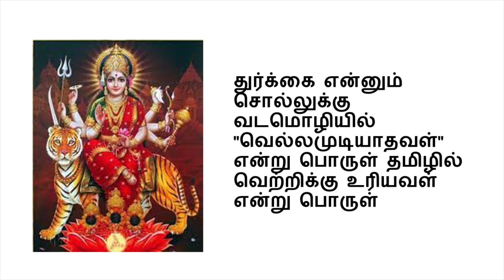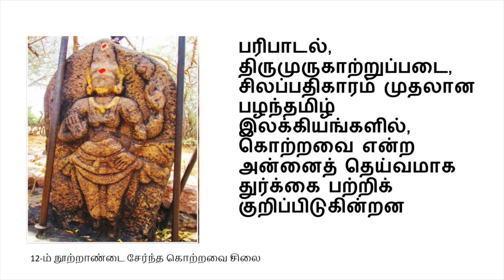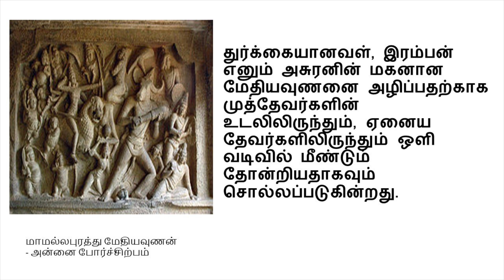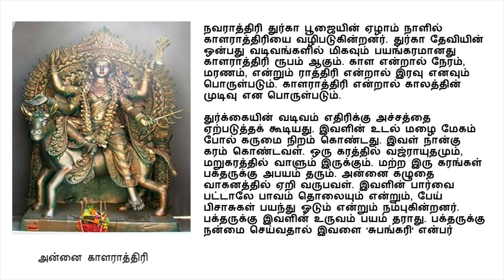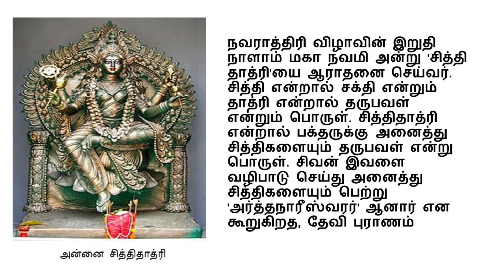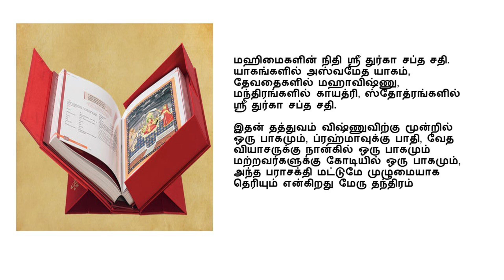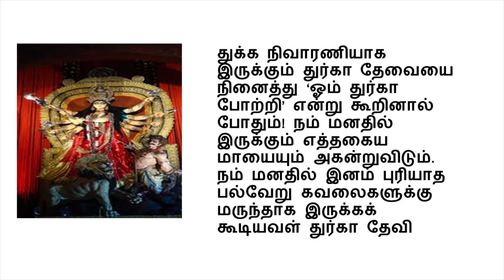நவராத்ரி முதல் மூன்று நாள் Navratri 1st 3days Naivedhyam, Sundal, Flowers, Durga details